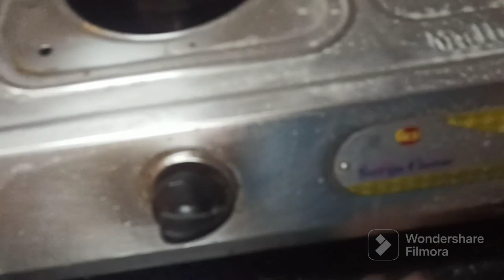my first vlog morning routine fast ga preparation breakfast lunch cleaning kids box mom's busy journ